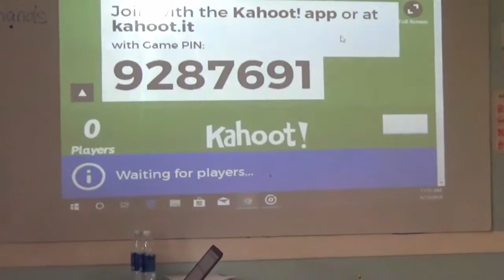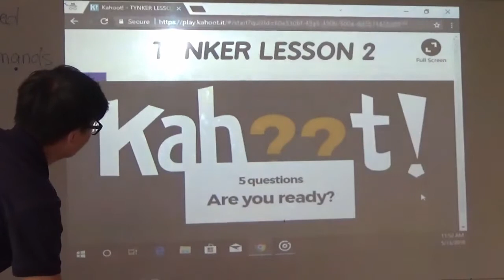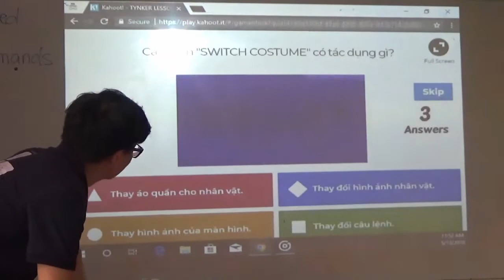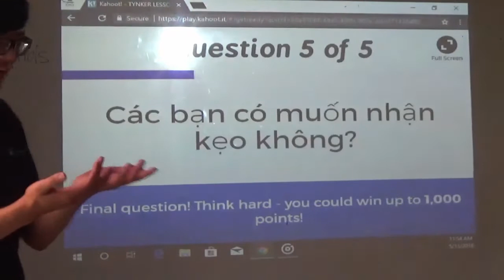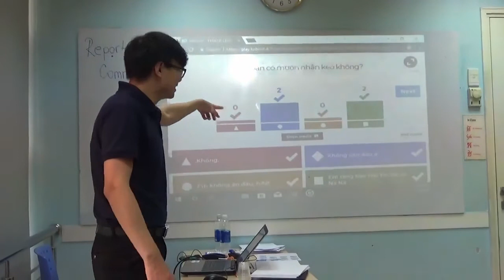TEKY ACADEMY - Experiential Learning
👉 Học tập trải nghiệm (Experiential Learning) là quá trình học tập thông qua kinh nghiệm, và được định nghĩa hẹp hơn là "học tập thông qua phản ánh khi thực hiện". Học tập thực hành có thể là một hình thức học tập trải nghiệm, nhưng không nhất thiết phải để học sinh suy ngẫm về sản phẩm của họ. cùng Teky trải nghiệm Experiential Learning qua video này nhé !
    TEKY - Đơn vị đào tạo lập trình & công nghệ uy tín hàng đầu Việt Nam dành cho trẻ em từ 5-18 tuổi, với 16 trung tâm trên cả nước, giảng dạy lập trình và công nghệ cho 50.000+ học sinh.

1. Bộ môn Lập trình và phát triển ứng dụng
2. Robotics Engineering
- Robotics cấp 1 với LEGO WeDo, LEGO Mindstorms
- Robotics cấp 2 với LEGO Mindstorms, Microduino, AI
- Engineering cấp 2 với Microduino, Arduino, Python, IoT
3. 3D Multimedia
- STEM Art cấp 1 với in 3D, MakerEmpire, TinkerCAD, AR VR
- MultiMedia cấp 2,3 với Adobe Photoshop, Adobe Animate, Adobe Premier
4. Các khoá học Toán, Lý, Hoá, Anh ... Online và Tự luyện, Ôn thi từ lớp 1 tới lớp 12: Toppy.vn - Một sản phẩm của Teky

- Học và chơi cùng Teky với rất nhiều Minigame trúng thưởng
- Cao thủ lập trình, Robotics giúp bạn giải bài và chia sẻ nhiều tài liệu hay

VỀ TEKY
Học viện công nghệ đầu tiên và uy tín nhất tại Việt Nam

📍Khác: Hải Phòng | Quảng Ninh | Bình Dương
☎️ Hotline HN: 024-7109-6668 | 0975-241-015